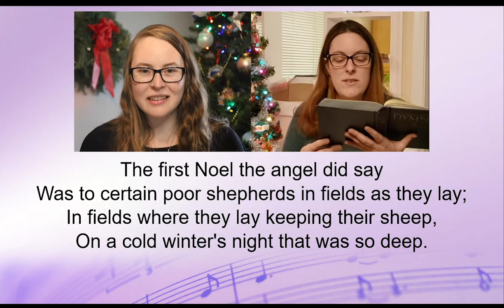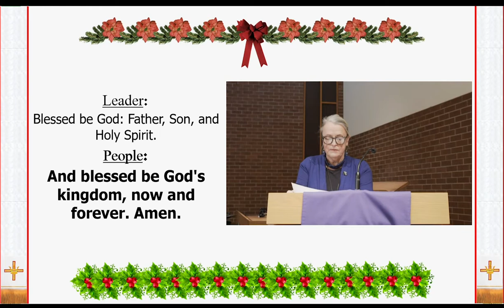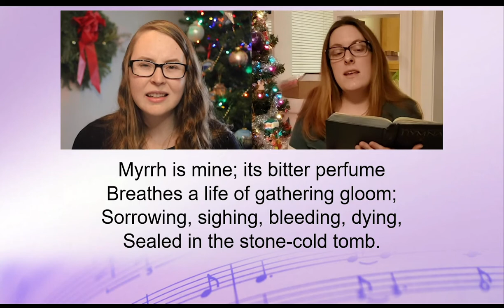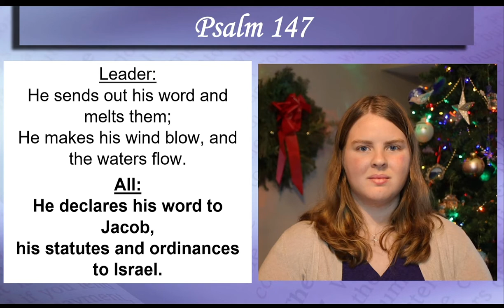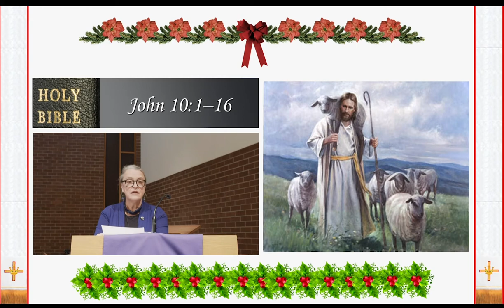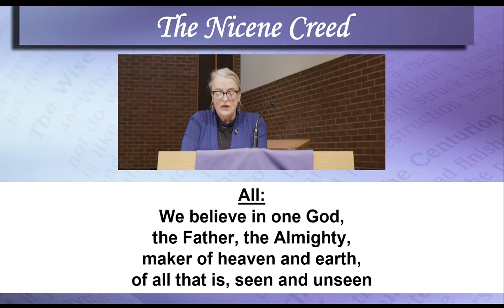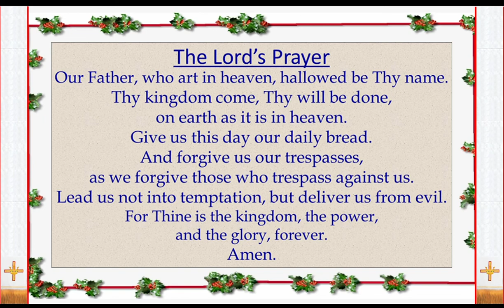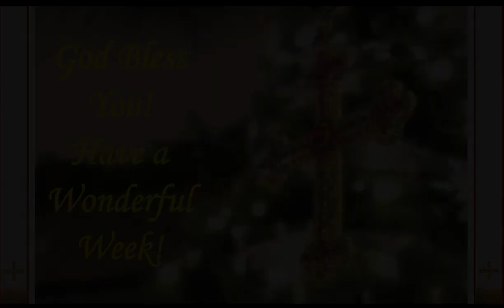LCUMC 1/3/21 - Epiphany Sunday, Full Service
Happy New Year, and happy Epiphany! Welcome to Lincoln Community United Methodist Church, we are grateful that you have chosen to worship with us this morning. We pray your time with us will be a blessing!

In today's service:
In this weeks service:
Hymns: The First Noel,  We Three Kings,  God Rest Ye Merry Gentlemen,  Let There Be Peace on earth
Special Music: Silent Night
Scriptures: Ephesians 1:3-14, Psalm 147, John 10:1-16

Production Team:
Colleen Croxall, Lay Leader, Violin
Rev. Chris Butson, Response
Megan Seay, Liturgist
Robin Seay, Vocals, Response
Andrea Frias, Vocals
Ryan Lane, Trombone
Adam Kruger, Editor
Bob Seay, Editor